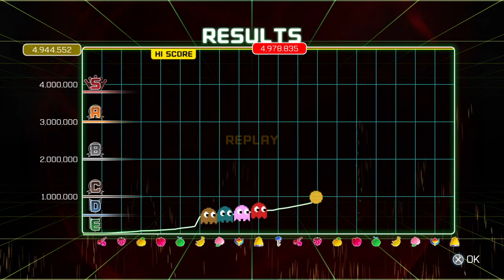Pac-Man CE 2 - Jumping: Single Train - 4,978,835